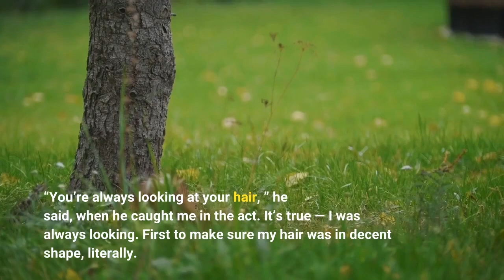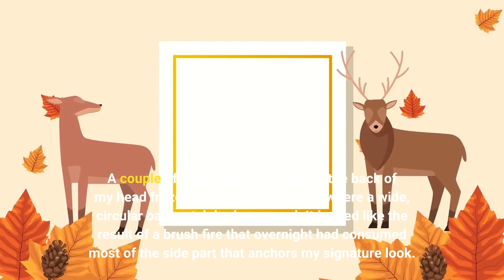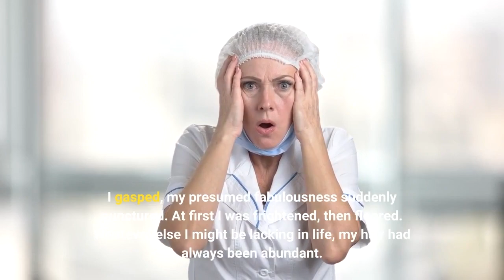Op Ed Black fabulousness with hair and without it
Here’s one positive outcome of Will Smith’s unhinged moment at the Oscars: It brought global attention to alopecia. And here’s another: Jada Pinkett Smith seems to have made peace with it. She wore her near-baldness intentionally, glamming it up at an event where the public gaze is about as intense as it gets. She winced at Chris Rock’s joke, but it didn’t undo her. She was fabulous. Then there are us mere mortals. I too have alopecia. Sometimes I think it’s cosmic payback for being overly obsessed with image. My late husband said I loved the mirror too much. “You’re always looking at your hair, ” he said, when he caught me in the act. It’s true — I was always looking. First to make sure my hair was in decent shape, literally. Anything from donning a pullover sweater to a mild breeze can wreak havoc with curly hair. But I was also simply admiring my coppery-to-brown (lately green-tinged) ringlets. I think Black women are fabulous by nature, and hair tops off the fabulousness. Hair is a crown, a kind of armor that helps you feel regal when you’re uncertain or undermined. This is true for me even if the mirror shows that the shape of my hair needs adjusting, that the curl is imperfect. The fabulous is still there. This is what I routinely look to the mirror to reaffirm. A couple of months ago, a check of the back of my head froze me in horror. Out of nowhere a wide, circular bald patch had appeared. It looked like the result of a brush fire that overnight had consumed most of the side part that anchors my signature look. I gasped, my presumed fabulousness suddenly punctured. At first I was frightened, then floored. Whatever else I might be lacking in life, my hair had always been abundant. Now I was operating from a deficit — distressing, though it’s a position all too familiar to Black people. The dermatologist diagnosed alopecia areata, an autoimmune condition in which white blood cells attack hair follicles and the hair falls out. There’s no cure, but the hair tends to grow back, with treatment or without but not always, and the growing back can take time. The causes of alopecia are murky although every Google search about the condition mentions stress. Sometimes the hair loss is total, including body hair, brows and lashes. I’ve been lucky. So far, the brush fire has been contained. When I was growing up, Black people intimated I was lucky because I was Creole and blessed with "good hair”— curly, but not kinky. Call it Black-ish. As a teenager, I regretted that my hair was too white-girl to whip into a voluminous Afro, i. e. something fabulous. I tried cornrows but they unraveled overnight. My mother instituted a weekly wash-and-set on big rollers to smooth out the curls and make them more glamorous, a la Marilyn McCoo. But at the first sign of humidity my McCoo ’do reverted back to fineness and frizz. In college, I decided to let my hair be. It worked.